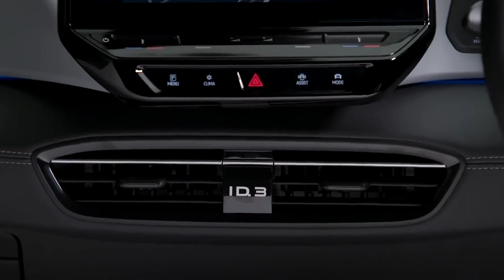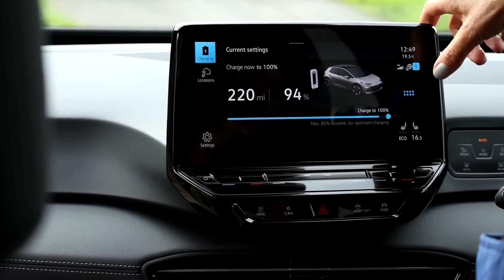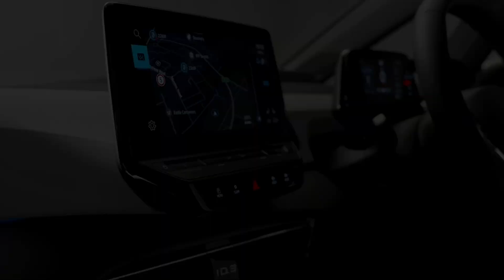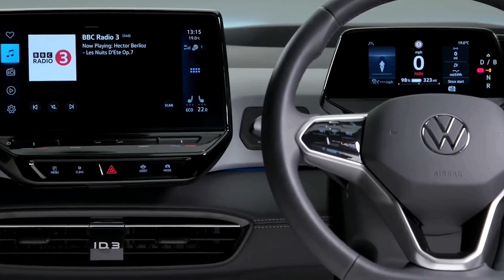2024 Volkswagen ID 3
Volkswagen's second-generation ID.3 continues the success story of its ID. family, marking a key milestone in its ACCELERATE strategy to transition into a zero-emission, software-based mobility service provider. This achievement arrives a year ahead of schedule, with over 600,000 ID. models based on the modular electric drive (MEB) platform delivered worldwide. The ID.3, which debuted in 2019 as the first MEB-based electric vehicle, now introduces a comprehensive upgrade. This revamped version boasts enhanced software, convenience features, and assistance systems, along with a refined interior and sharpened exterior design. The Volkswagen ID. lineup now comprises six models.

The exterior of the 2024 Volkswagen ID.3 displays a refreshed and confident appearance with optimized air-cooling openings, painted surfaces, and updated bumper design. The vehicle's longer-looking bonnet and sleek profile contribute to its independent and muscular stance. Smart aerodynamic solutions are implemented, including air curtains and wheel rim designs that minimize drag. The interior showcases improved quality and sustainability, featuring animal-free materials like the microfiber Artvelours Eco, made from recycled plastic waste. The cockpit design incorporates customer feedback, offering softer surfaces and enhanced handrests on doors.

The 2024 Volkswagen ID.3 interior ambiance emphasizes spaciousness, elegance, and modernity, facilitated by the car's modular electric drive (MEB) platform's architecture. The inclusion of ample legroom and innovative lighting design reinforces the feel-good factor. The exterior lighting is advanced, with LED matrix headlights and innovative 3D LED tail light clusters. These lighting elements enhance visibility, road communication, and safety. The vehicle's operating concept centers around two free-standing displays, providing intuitive touch controls and an adaptive voice control system called Hello ID.

The AR head-up display enhances navigation by overlaying instructions on the windshield, creating a clear, dynamic guide. Connectivity features include the Electric Vehicle Route Planner, which optimizes charging stops for longer trips, and V2X technology for enhanced safety. The ID.3 is powered by an electric drive motor located at the rear, offering agility and good traction, while the battery options of 58 and 77 kWh provide ranges of up to 426 and 546 kilometers (WLTP), respectively. The charging infrastructure, named We Charge, facilitates efficient and connected charging experiences.

Volkswagen's ID.3 2024 demonstrates a commitment to innovation, sustainability, and customer satisfaction, embodying the company's journey towards an electric and software-focused future.